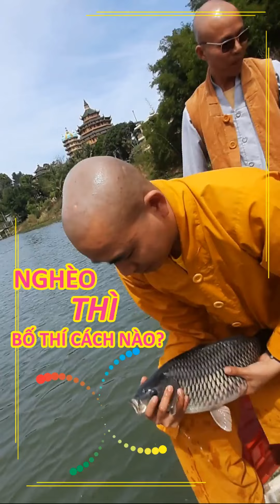Tâm bố thí cúng dường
Nếu tâm bố thí cúng dường thì 2 đồng là nhiều. Còn không có tâm thì 2tỷ cũng là ít